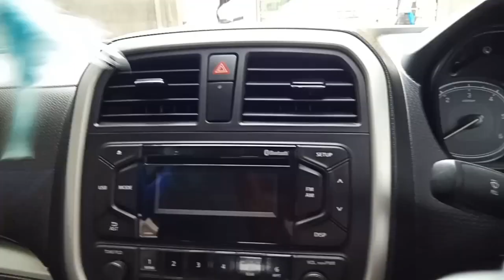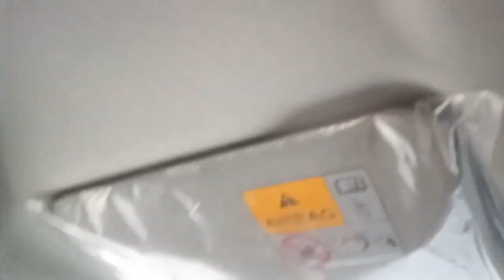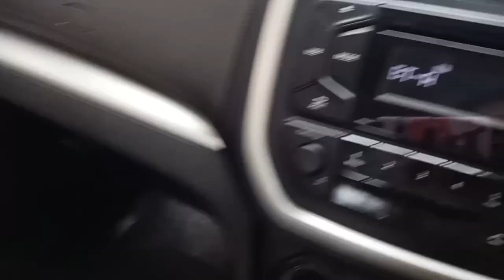Basic Car care routine in lock down ll overview ll vlog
This is a personal experience and vlog sharing with everyone how I take care routine care of my four wheeler in lock down period. Giving you an overview specification and some details about the car. Sharing my personal opinion and experience. This is just vlog not endorsing any thing on this platform.

Follow me on : sheulirahman